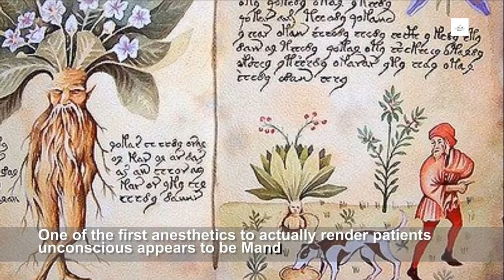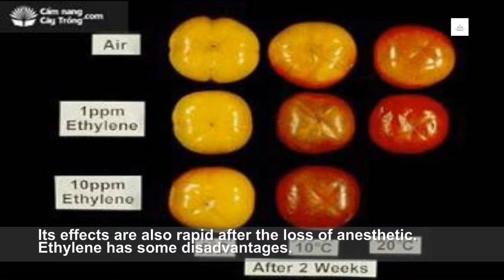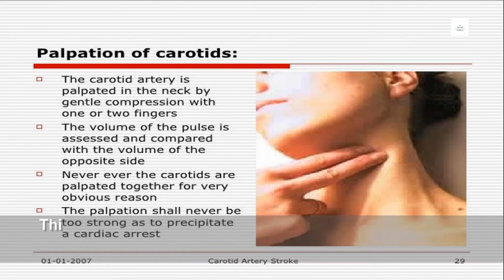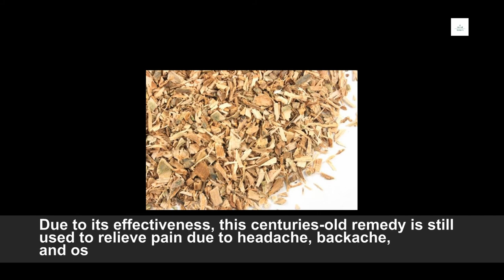10 Ancient Pain Relievers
Many believe that patients before the early 20th century had to endure dental repairs, tooth extractions, or general surgery in agony, largely unrelieved except by slugs of whiskey or wine. Archaeology suggests that such was not the case—at least, not for everyone.Some of our ancient ancestors were quite creative when it came to medicine. Although we don’t know exactly how they acquired their knowledge and beliefs, they made good use of natural substances when it came to relieving or blocking pain.